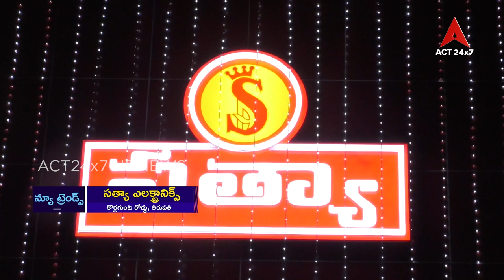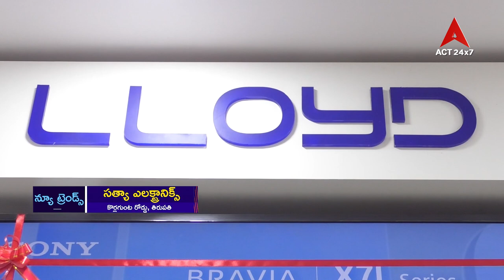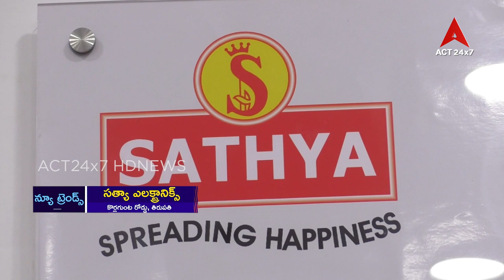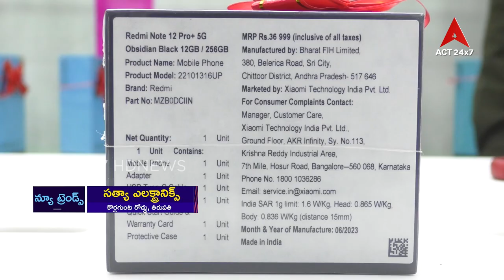New Trends Sathya Electronics TPTY